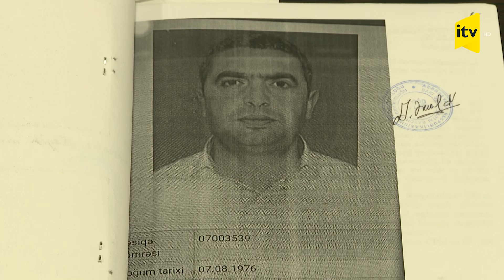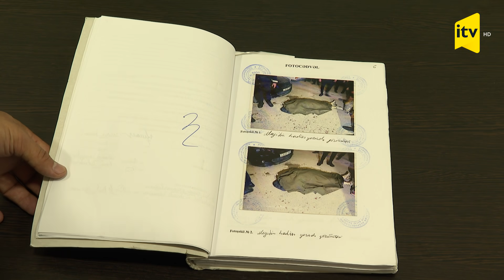Xəyanət şübhəsi ilə keçmiş arvadını izlədi, sonda onu qətlə yetirdi - Məhkəmə 16 il həbs verdi